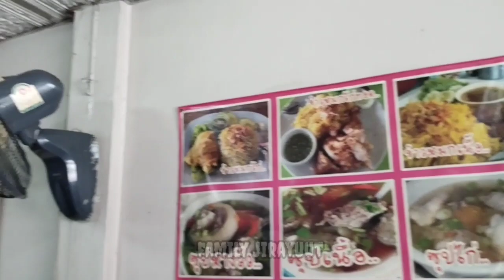JIRAYUT BAWA KELUARGA MAKAN PAGi DI BANGKOK...?